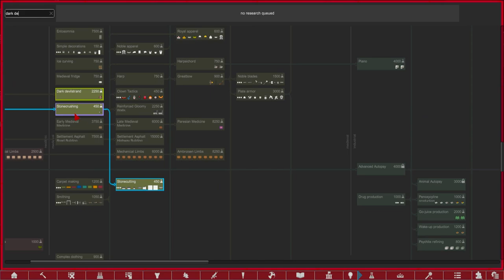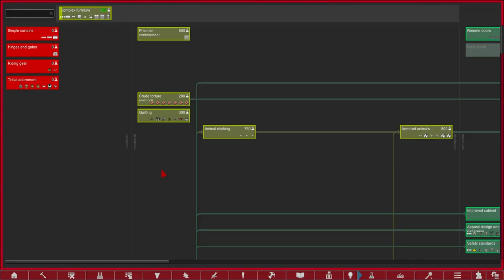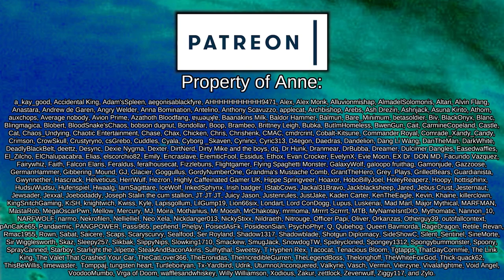Reject Tribal, Embrace MEDIEVAL (Friendship Ended with Thinking Stool) | Rimworld: Blood Feast #6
Anne Guine, a treasure of the high Stellarch, prized for being a human from the original human planet. No one could figure out why she was so well preserved, and no one cared - she was the great museum prize a Stellarch could ask for!

That is, until, after 4000 years, the human from the original planet awoke, and her terrible secret was revealed. She wasn't just any human, she was a vampire - an ancient Earth horror told to frighten small, blood filled, children.

Now the Stellarch's prized possesion has broken free, and swears vengence for thousands of years as an ornament in a decadent empire's museum...

Please note that due to Youtube description limits, I can't credit all mods here, and mod here are taken directly from the workshop page in no particular order or preference!

Featuring:

Created by Jecrell et al.

Empire
Created by Saakra et al.

1.3 - Imprisonment On The Go! (Make Pawns Prisoners Without Beds)
Created by [SubPrime] AgentBlac

4M Mehni's Misc Modifications [1.2-1.3]

Achtung!

Almost There!

Begone, Message!

Blueprint Totals Tooltip
Created by ChippedChap

Callouts Extended!
Created by ⨀ヮ⁠⨀

Combine Face and Hat Items
Created by Crentist

DIY Humans
Created by Carnagion

=== Music Credits ===

 === Links ===